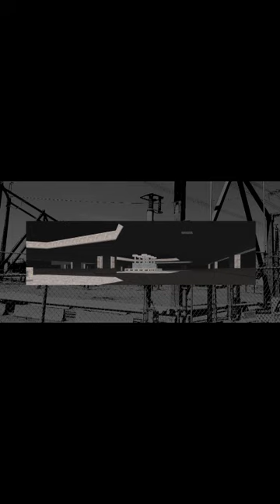Droid Legion - Mysteries In the Distance (Full Album)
The tracks are already uploaded separately on my channel.

Go ahead and share it to any people who would be interested, that would really be fantastic!